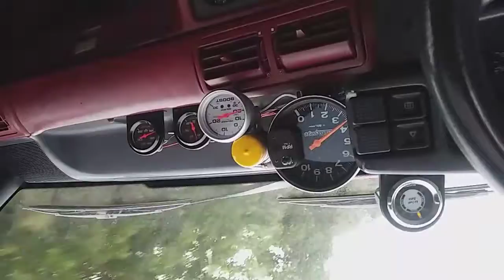2 3t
26lbs